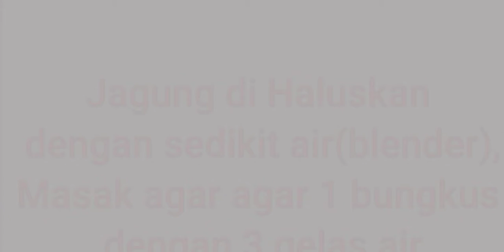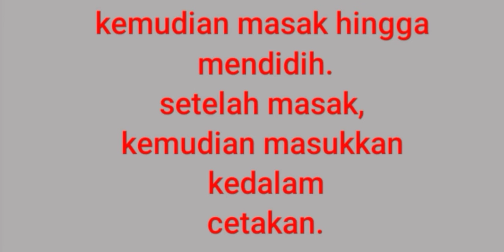Puding Jagung ini Sedap Banget Bikin Nagih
Puding Jagung
Enak dan membuat nya sangat gampang. Bahan bahan nya pun sederhana.
Selamat Mencoba!!